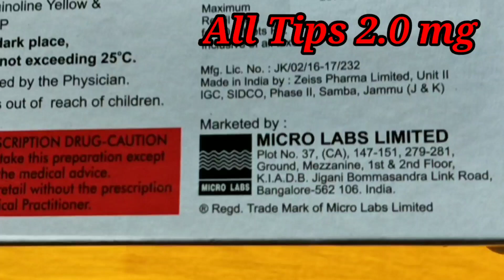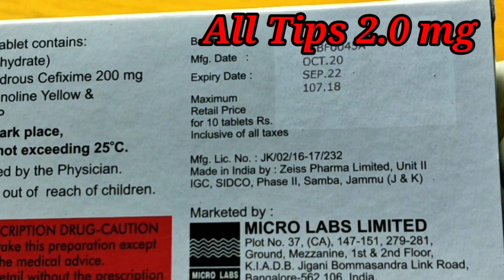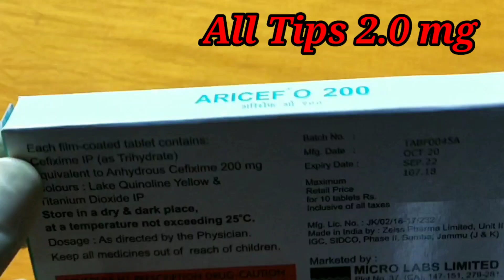Aricef O 200 Tablets|Aricef O 200 Tablets uses |Aricef O 200 Tablets benifits|cefixime tablet review